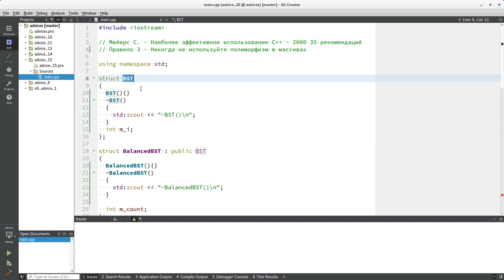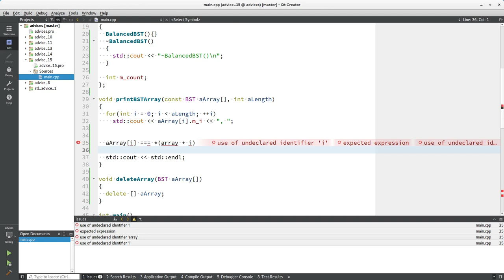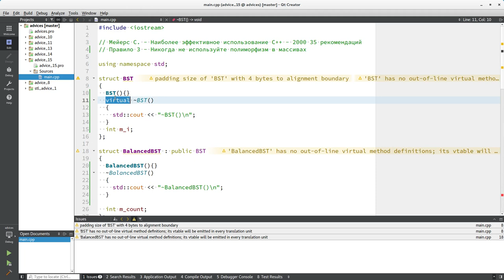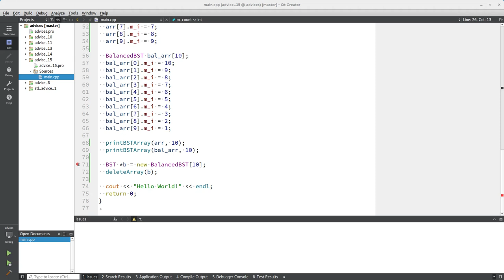Уроки С++. Совет #15. Никогда не используйте полиморфизм в массивах